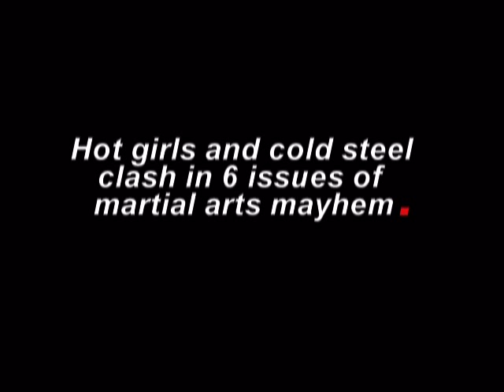Sedusa Trailer (Avy Lee Roth Version)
Sedusa: 6 issues of sexy violence featuring Avy Lee Roth
for full info

All music by Evila (David Pajo/Papa M) Used with permission. Thanks, Dave!